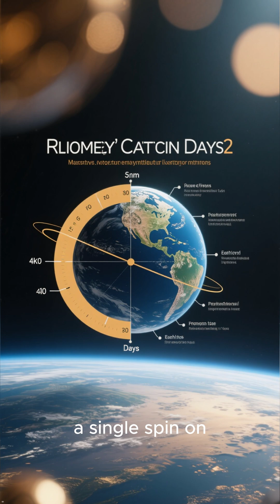Top Five Shocking Truths About the Hottest Planet! 🌌